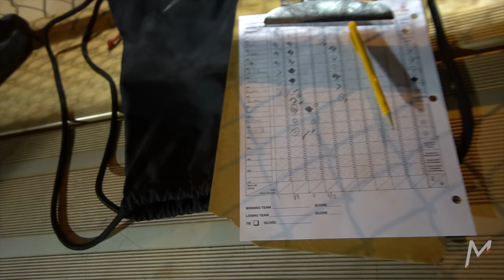Destroying A Local Slow Pitch League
Discounts,